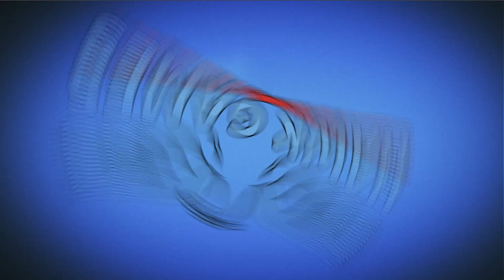Where's My Water? Swampy - Caution to the Wind Level 14 | 3 stars walkthrough + collection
Help Swampy by guiding water to his broken shower. Each level is a challenging physics-based puzzle with amazing life-like mechanics. Cut through dirt to guide fresh water, dirty water, toxic water, steam, and ooze through increasingly challenging scenarios! Every drop counts!

~~ Hawk Games